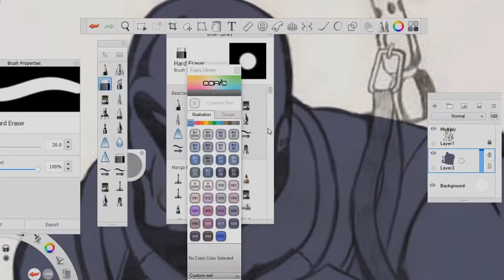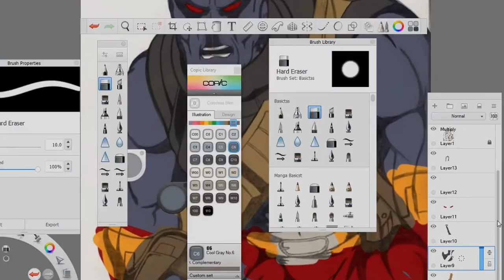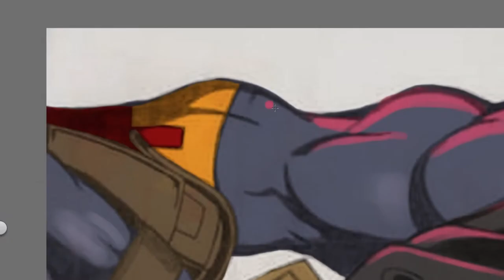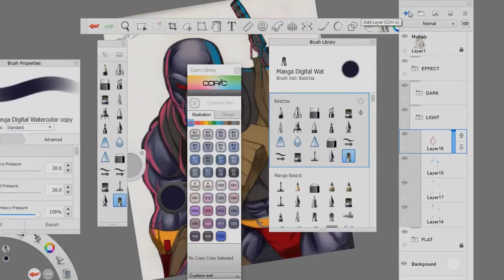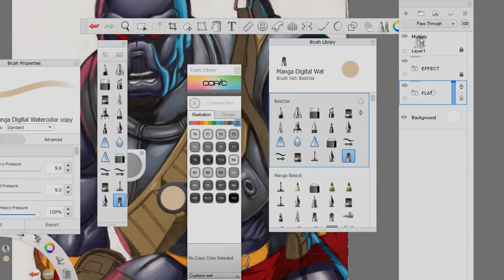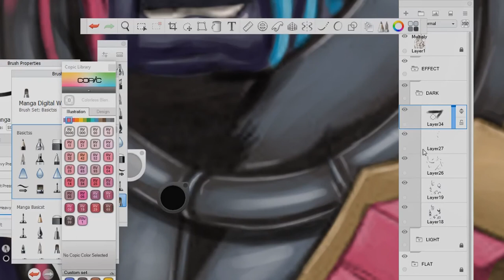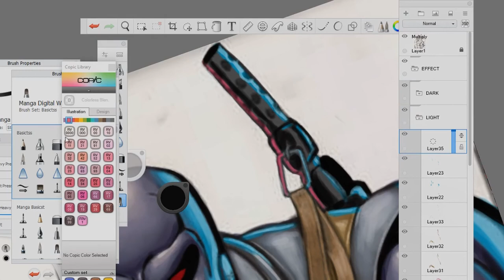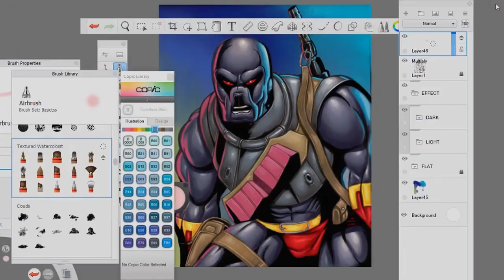DOGA digital colour episode3 s1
hello everyone, here are my another latest episode. which I've done this work in earlier. but as usual can't uploaded due some editing work was pending. now come to the point, about this video DOGA is the Indian comic character based on Raj comics, sketch by DEVRISHI n COLOR editing by me. C YA